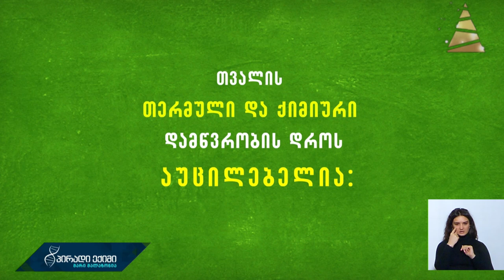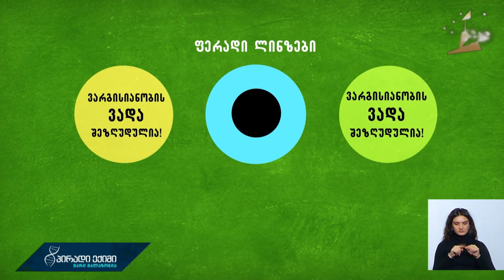„პირადი ექიმი - მარი მალაზონია“ - თვალის ტრავმები და შედეგები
სტუმრები: ნინო ბერაძე - ოფთალმოლოგი; თამარ ოდიშარია - ოფთალმოლოგი, მედიცინის დოქტორი.